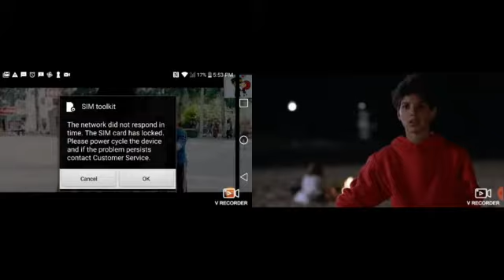The park fight vs The Beach fight